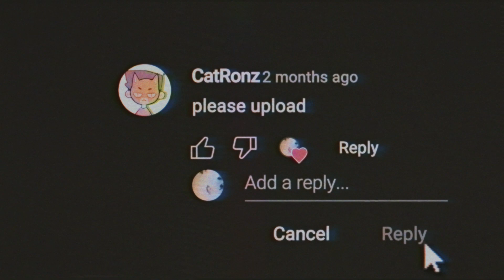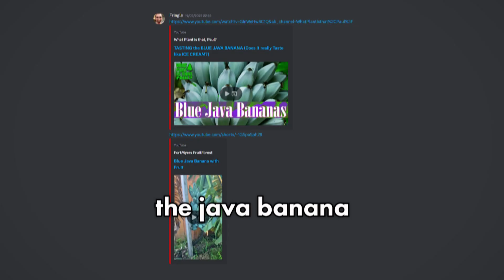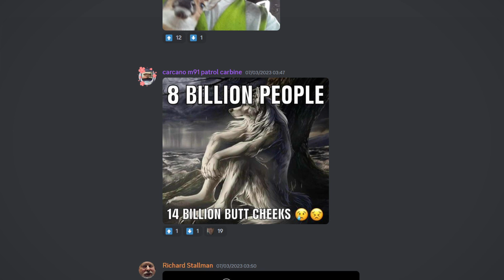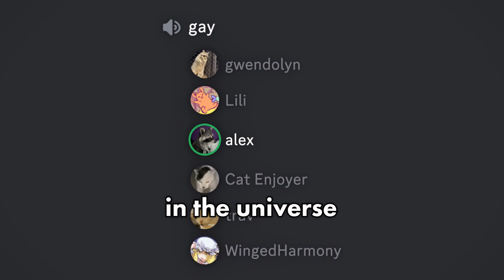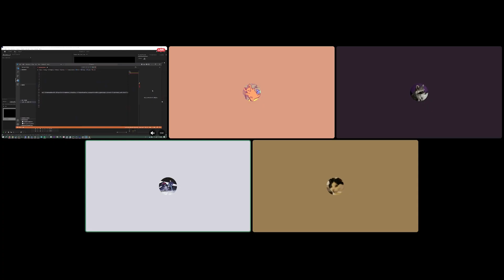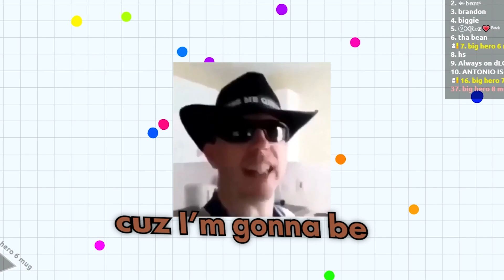getting milk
i went to go get milk but i drank it all on the way home so im going back to get some more

Stray OST - LDF_OF
Stray OST - I am a Satellite
aNTOJE - TV Dealers
Animal Crossing OST - 5 PM
Earthbound OST - Friendly Neighbors
Wii Sports OST - Bowling (Training)
Stray OST - Placeholder World
Animal Crossing: OST - It's settled then!
Minecraft OST - Wet Hands